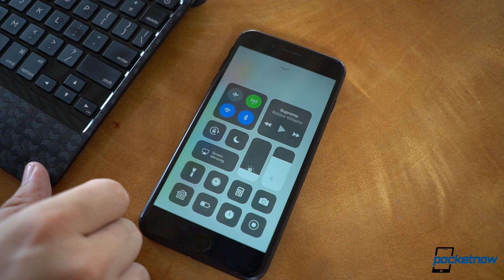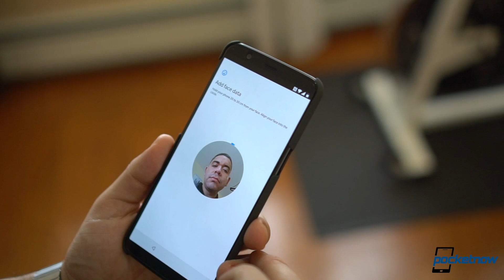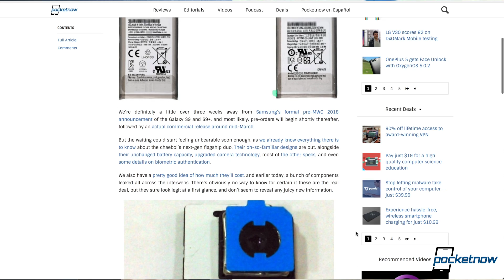Samsung Galaxy S9 ultra slow-mo video, Mario Kart Mobile & more - Pocketnow Daily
Watch today's Pocketnow Daily as we talk about the Samsung Galaxy S9, the recently leaked components, and how it teases ultra slow-mo video. Then we talk about Nintendo as we hear of a Super Mario Kart Mobile game coning. LG G7 is next as we get details on when to possibly expect the launch. Then we talk about the OnePlus 5 and its Face Unlock possibilities with the new OxygenOS. We end today's show talking about the iPhone 7 and iPhone 7 Plus that can be found with deals at the moment, refurbished.

Stories:
- Apple has refurbished iPhone 7 from only $499 /2018/02/02/apple-has-refurbished-iphone-7-from-only-499
- OnePlus 5 gets Face Unlock with OxygenOS 5.0.2 /2018/02/01/oneplus-5-gets-face-unlock-with-oxygenos-5-0-2
- LG G7 could come a ‘little late’ to market after all, MWC event reportedly not happening /2018/02/01/lg-g7-late-release-mwc-event-not-happening-reports
- Nintendo confirms Mario Kart Tour mobile development, official launch still unclear /2018/02/01/nintendo-mario-kart-tour-mobile-development
- Samsung Galaxy S9 and S9+ components start making the rounds ahead of official launch /2018/02/01/samsung-galaxy-s9-s9-plus-components-leaked